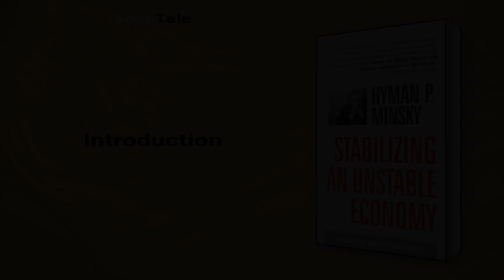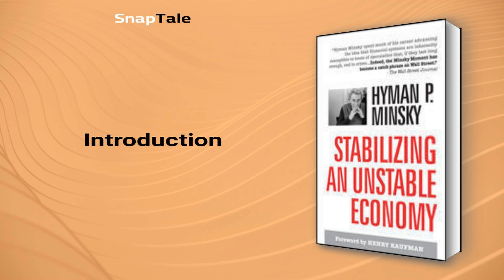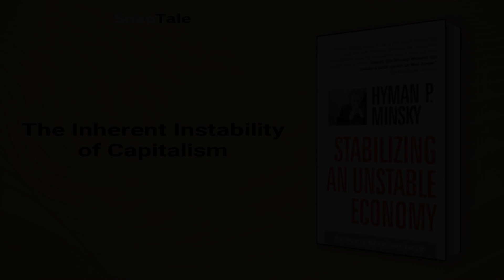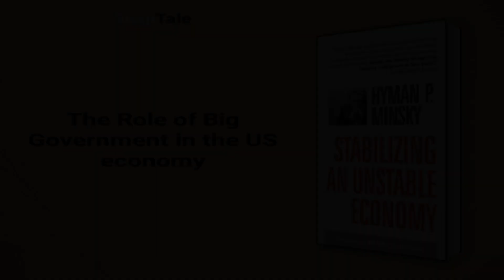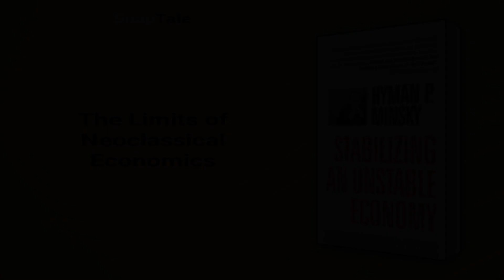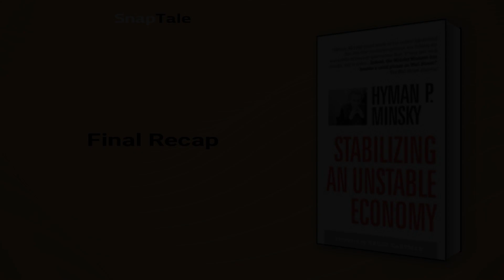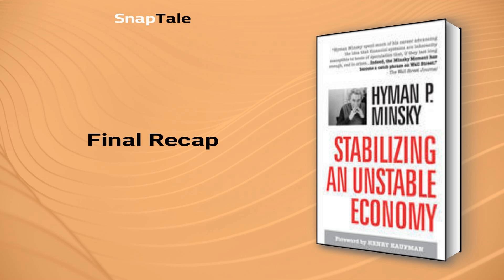Stabilizing an Unstable Economy by Hyman P. Minsky: 8 Minute Summary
*BOOK SUMMARY*

TITLE - Stabilizing an Unstable Economy: A Twentieth Century Fund Report

AUTHOR - Hyman P. Minsky

DESCRIPTION:
📖 In "Stabilizing an Unstable Economy," Hyman Minsky presents his groundbreaking financial theory of investment, explaining why the American economy experiences periods of instability. With its sharp insights into the booms and busts of high-risk lending and speculative finance, this classic is more relevant than ever.

TIMESTAMPS:
⌚ 00:00 Introduction
⌚ 01:10 The Inherent Instability of Capitalism
⌚ 02:13 Keynes' Economic Principles
⌚ 05:11 The Role of Big Government in the US economy
⌚ 06:03 The Limits of Neoclassical Economics
⌚ 06:49 The New Deal for Modern Economies
⌚ 07:32 Final Recap